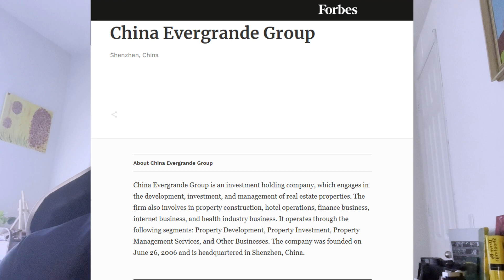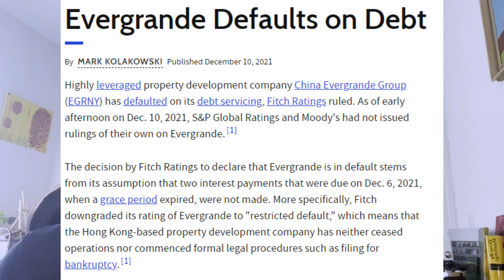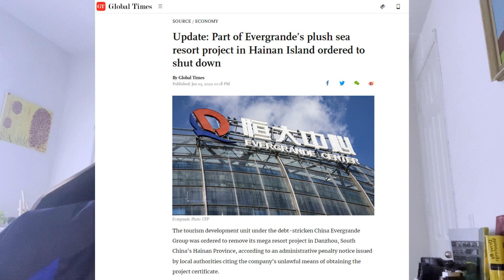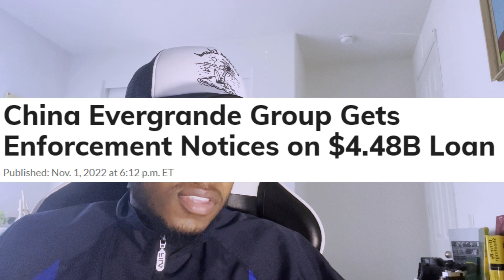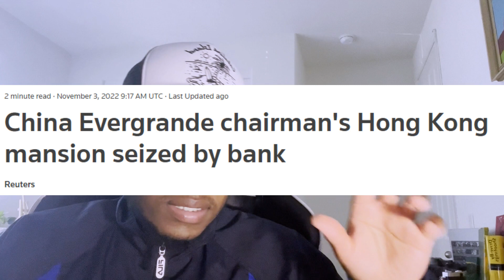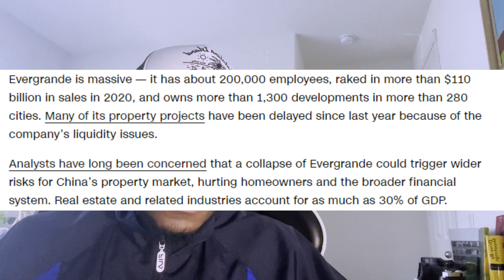Exploring the Challenges of China's $25 Billion Artificial Island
The Problem With China's $25 Billion Artificial Island -

- Ocean Flower Island is an enormous artificial island off the north coast of Danzhou, located in China. This island is the world's largest man made tourism island, covering about 1,980 acres, which is 1.5 times bigger than Dubai's Palm Island.

- Ocean Flower Island is made up of 3 independent flower shaped mini islands. Island No.1 was designed as a one stop shop for national holidays featuring a "fairy tale world", a museum, a water park, a botanic garden, a wedding manor, hot springs and an international shopping plaza.

- Island No. 2 & 3 were created to be recreational areas meant for housing. China Evergrande Group was in charge of developing and building out this project, but the group has run into A LOT of issues.

- Evergrande is a high leveraged company that involves in property construction, hotel operations, financing business, internet business, healthy industry business and even EV business.

- THEY ALSO DEFAULTED ON THEIR $300 BILLION DEBT.

- Evergrande illegally acquired authorization to build out this project and received a handful of expensive fines from the government because of it, which just added to their already massive debt.

- Evergrande is a top 3 entity in the Chinese real estate sector so their shortcomings have had deeply negative economic affects to the nation. The Ocean Flower Island suffered, as the project was considered an Evergrande asset.